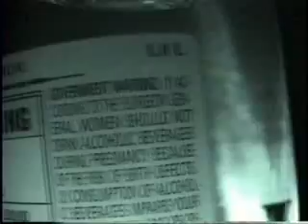Chris Volk: Firebreather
Bonus feature from LUZER's 2005 DVD "Live At The Recher Theatre".  Follow bassist Chris Volk's journey to master the fine art of fire breathing.